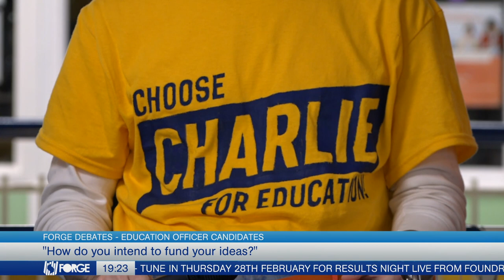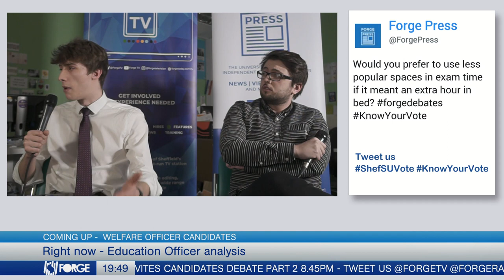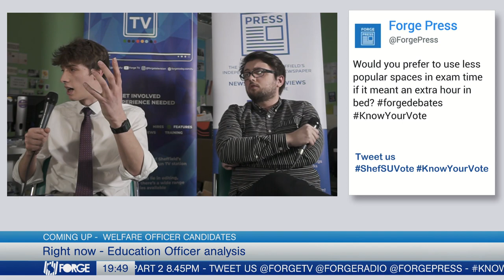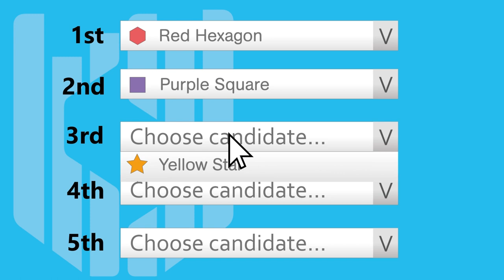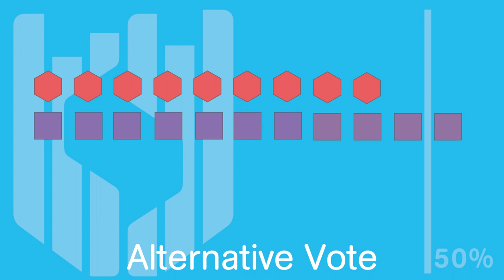Forge Debates 2019 | Night 2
Join us live from Sheffield Students' Union for the second night of Forge Debates 2019 - where the candidates for Women's Officer, Welfare Officer, Education Officer and Activities Officer debate their manifestos in front of a live studio audience!